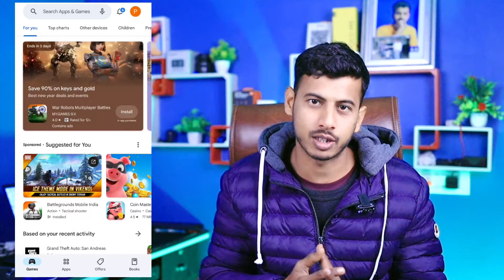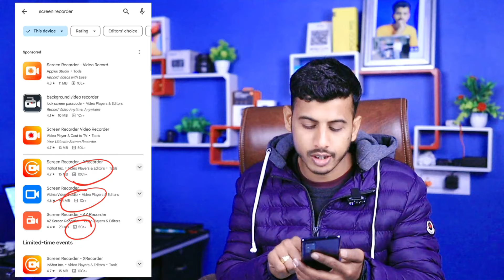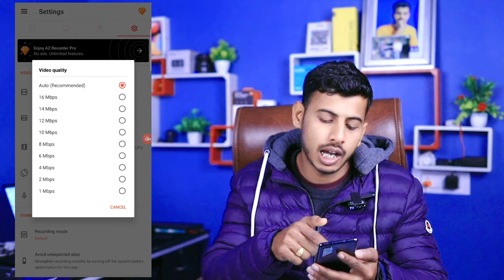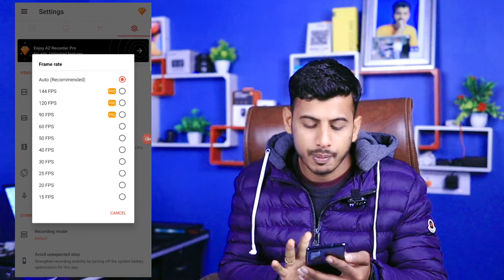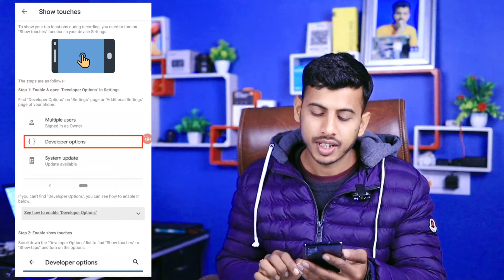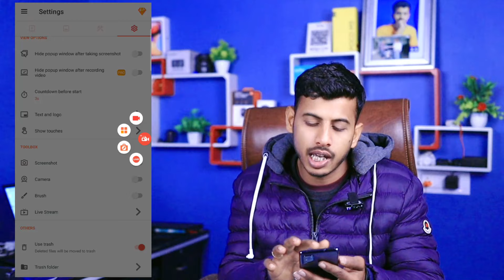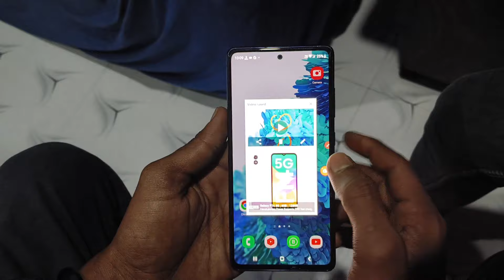Mobile screen video kaise banaye || mobile screen recording kaise kare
Your Queries -
1) mobile ka screen recording kaise kare
2) how to record mobile screen
3) mobile screen record kaise kare
4) how to record mobile screen without app
5) mobile screen video recording
6) mobile ki display record kaise kare
7) record mobile screen with audio
8) mobile screen recorder for youtube
9) screen kaise record kare